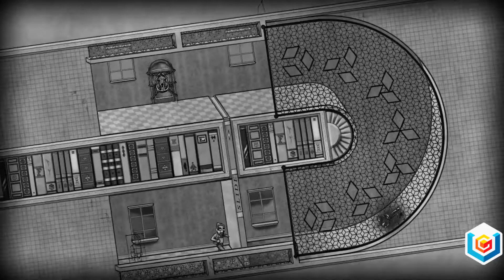The Bridge Gameplay Trailer (Xbox 360/PC)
The Bridge Xbox 360/PC Gameplay Trailer

The Bridge is a 2D logic puzzle game that forces the player to reevaluate their preconceptions of physics and perspective. It is Isaac Newton meets M. C. Escher. Manipulate gravity to redefine the ceiling as the floor while venturing through impossible architectures. Explore increasingly difficult worlds, each uniquely detailed and designed to leave the player with a pronounced sense of intellectual accomplishment. The Bridge exemplifies games as an art form, with beautifully hand-drawn art in the style of a black-and-white lithograph.

The Bridge was created by Ty Taylor and Mario Castañeda. It was started as a project requirement for Ty Taylor's Master of Science degree in Computer Science at Case Western Reserve University, and shortly after the game was started, Mario Castañeda took the role as the sole artist for his Art minor capstone project at Case Western. The production of The Bridge has continued even after Ty and Mario have graduated to turn the school project into a professional-quality indie game.

The Bridge Video Game Details

Genre: Puzzle
Developed by: The Quantum Astrophysicists Guild
Published by: Majesco
Platforms: Xbox 360, PC
Release date: November 13, 2013 (NA)